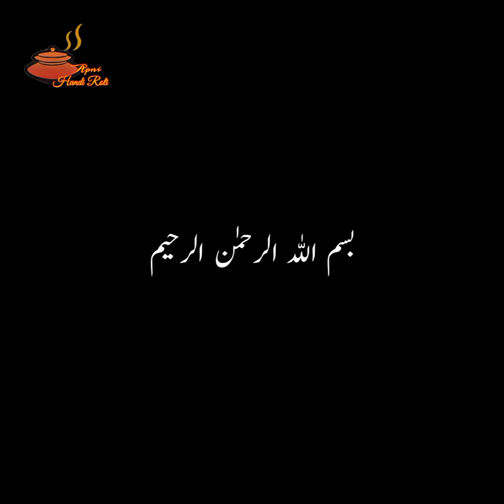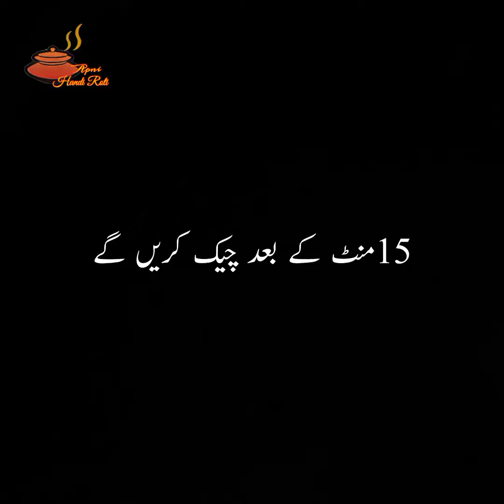Chicken Dahi Masala | How To Make Chicken Dahi Recipe | Chinken Dahi Curry In Urdu Hindi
Hi ,Friends!
Sunday special recipe chicken dahi masala.chicken dahi masala is a simple and tasty reciepe.please try my this recipe chicken dahi masal . i hope you will like it.

Musician:@iksonmusic